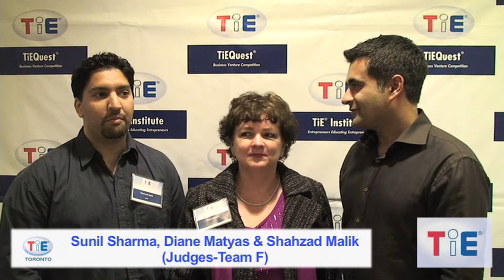TIEQuest2012 - Elevator Pitch - Teams Comments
March 3rd at Fasken Martineau, TiE Quest "Elevator Pitch" competition - TIEQuest2012 - Elevator Pitch - Teams Comments